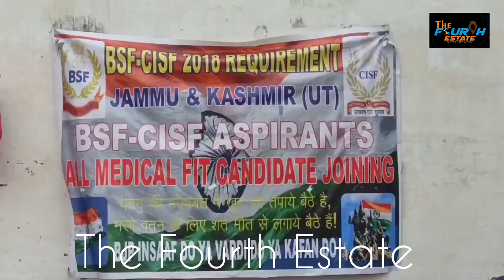aspirants hold Press conference || 82ndDay of Agitation